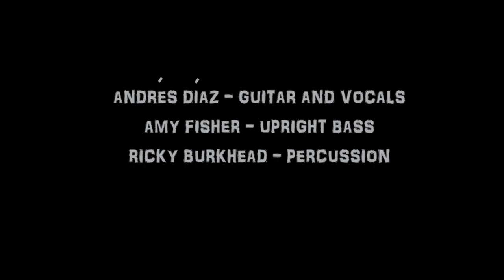Agora - La Bikina (Original by Rubén Fuentes)